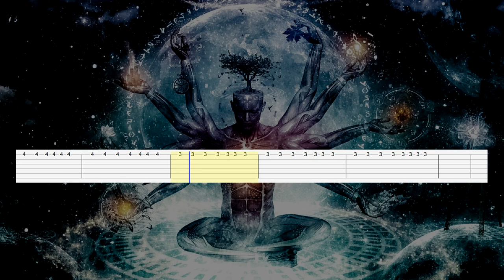Gaia - Tuvan (Guitar Tab)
Artist: Gaia
Song: Tuvan